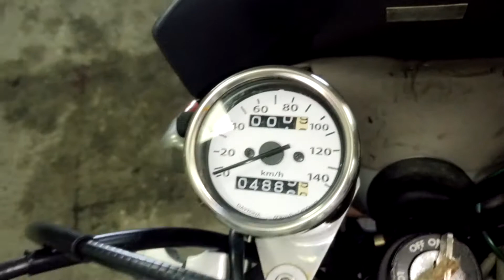Yamaha TW 200 1996 арт.5971 во Владивостоке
Номер рамы: 2JL-015971 Есть в аукционной статистике.